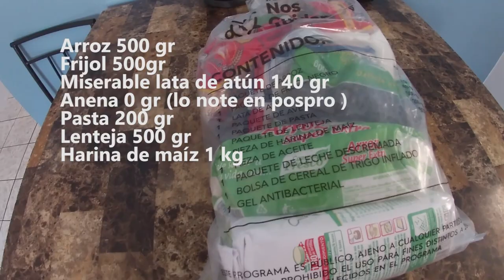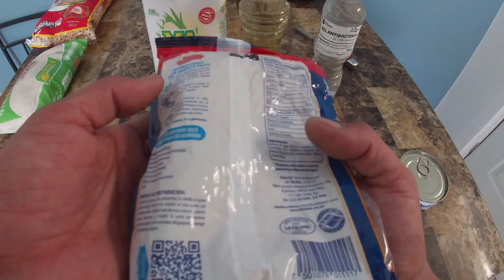Unboxing despensa del Gobierno del Estado de BC, zona este de Tijuana.